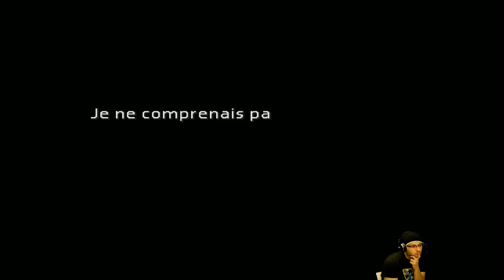Final Fantasy 7 - Walkthrough - Sephiroth est tellement darkbadass - Partie 10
Enfin devant Midgar, Coud et ses potes cherchent un peu à comprendre ce qu'il se passe avec la Shinra, du coup (Coud LOL) de gros flashbacks et la découverte du dark chevalier of doom: Sephiroth.